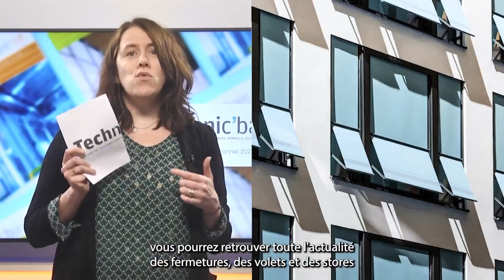Ce qui vous attend en 2023 avec Technic'baie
L’année 2023 sera-t-elle aussi chaude que 2022 ? Le confort d’été sera forcément au cœur de votre magazine cette année, avec deux dossiers consacrés au sujet. Nous évoquerons d’abord les automatismes dans la protection solaire, avant de réfléchir à la manière de traiter le confort d’été, et ce dès la phase de conception des bâtiments.
Tout au long de l’année, l’équipe de Technic’baie, appuyée par le Groupement Actibaie, se tient prête à vos côtés pour suivre avec vous l’actualité de votre secteur, à travers cinq numéros et notre site internet.
Découvrez tout ce qui vous attend en 2023 !